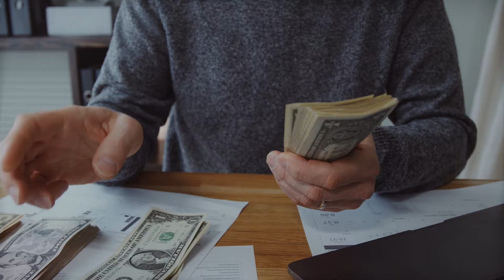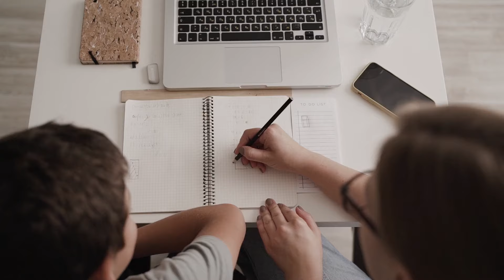Biggest Scam in Education (@AmanDhattarwal vs@PhysicsWallah )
Books you should read during your preparation phase-:
1. The power of subconscious Mind

2. The Secret

3. The Atomic habits

4.World’s Greatest Books For Personal Growth & Wealth (Set of 4 Books): Perfect Motivational Gift

IF you are interested to know my Struggle behind my success and
multiple year failure then plz check out this playlist by just 1 click or
from the playlist section directly from my youtube channel :-👇👇👇
(The most loved playlist of my YouTube channel)❤️🙈

Thodha sa apni TAREEF :-
Even If I had secured less marks then 13283 Students All over India
I bet I am "BEST MENTOR"❤️🤫
To all the NEET ASPIRANTS OUT There:-
You guys won't Believe You will get the solution of almost
all the problems you face throughout your NEET PREPARATION:-

In this playlist I have covered almost all the doubts regarding the problem students
face during NEET prep as I had Prepared from "PHYSICS WALLAH " So many Videos are related
to it but that doesnt means I am promoting that brand ...the content within the videos is relatable
to all coaching institutes students as well..👇👇👇

PLAYLIST 2)MY NEET  WARRIORS
In this playlist I tried to mentaly support all the NEET ASPIRANTS who secured less then 500 marks
and who are multiple year droppers and lost all the hopes in the preparation journey ...
In this playlist every video will mentally make you strong and you will be able to overcome
your fear of clearing NEET

PLAYLIST 3)JEET FIX
This was one of my favourite and ast playlist of NEET GUIDANCE on my channel :-
This playlist coveres again all te doubts regarding study materials some
important concepts reagarding NEET PREPARATION and other more informative videos ...

My Neet Result Reactions
Before the official Result Declaration 😂
I was soo happy 😆 👇

Some  of MUST WATCH VIDEOS
For NEET APIRANTS ARE -:

2. Start physics from Zero

3. How to Memories Bio NCERT

 4. Morning 1 hr Routine to Imbibe positivitity

5. Disturbed Sleep schedule?

6. My Secret of Retaining bio NCERT line by line

7. Procastinating ?

8. How to avoid silly mistakes ?

9. How to do Test analysis ?

10. 10 Golden Rules for Neet Aspirants

11. 5 Techniques to Improve Retention and Memory

12.  Apply Primacy And Recency Effect

13. How to Improve Concentration Power

14. How to plan your Day Efficiently

15 . No more Motivation

16. How to revise all chapter efficiently